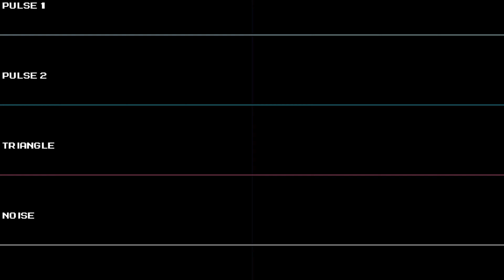MrBeast 6000 - YouTube Man (Mega Man 8 Bit Remix) [2A03]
Thought this one was fun because it was swung, but lets face it, everything is better swung.
Fun Fact: MrBeast earns an estimated salary of $2.5 Million + Per Year and gives most of that money away. What a cool guy!